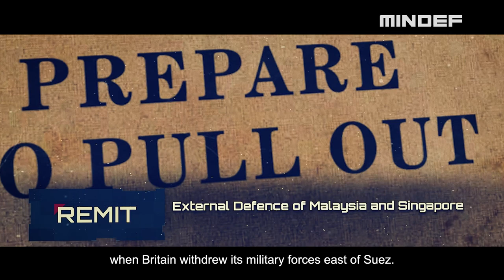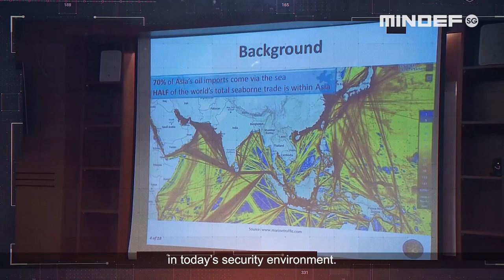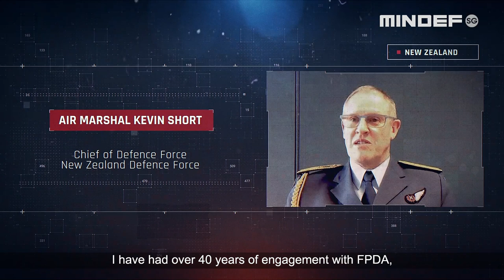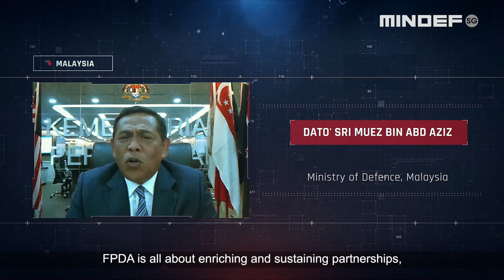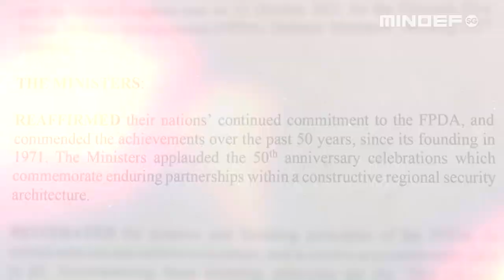FPDA Marks Its 50th Anniversary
onthisday 50 years ago on 1 Nov 1971, the Five Power Defence Arrangements (FPDA) was formed, following the British withdrawal east of Suez. It provided a platform for Australia, Malaysia, New Zealand, Singapore, and the United Kingdom to consult each other in the event of armed threats or attacks on Singapore or Malaysia.

Over the years, the FPDA continues to contribute to regional peace and stability, through exercises, professional exchanges and dialogues, and has fostered strong people-to-people ties among the five militaries and defence establishments.

As we look back at the FPDA’s milestones and event highlights as well as commentaries from top defence and military officials, we would like to express our appreciation to everyone who has contributed to the success of the FPDA.